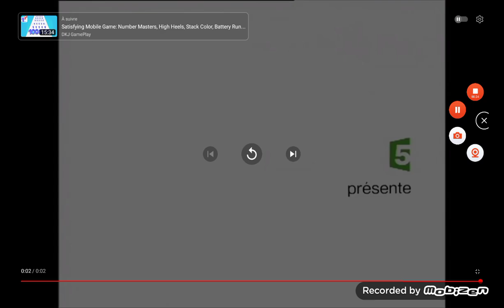France 2 France 3 France 4 France 5 France Ô Présente Jingle